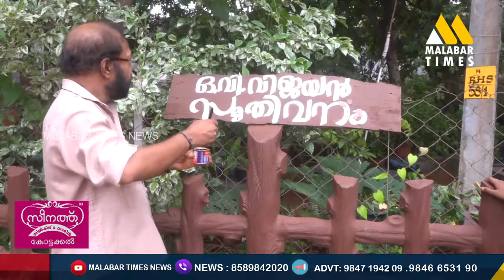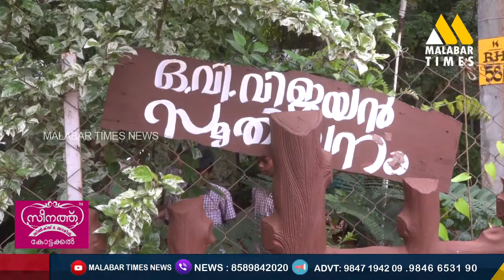ഒ.വി.വിജയന്‍റെ ഓര്‍മ്മകള്‍ നിറഞ്ഞ ഗവ.രാജാസ് സ്കൂളില്‍ നിര്‍മ്മിച്ച സ്മൃതിവനം പൈതൃകസ്വത്താക്കണം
ഒ.വി.വിജയന്‍റെ ഓര്‍മ്മകള്‍ നിറഞ്ഞു നില്‍ക്കുന്ന കോട്ടക്കല്‍ രാജാസ് സ്കൂളില്‍ നിര്‍മ്മിച്ച സ്മൃതിവനം പൈതൃകസ്വത്താക്കണം

നിങ്ങളുടെ നാട്ടിലെ വിശേഷങ്ങൾ പ്രേക്ഷകരിലെത്തിക്കാൻ വിളിക്കൂ... 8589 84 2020